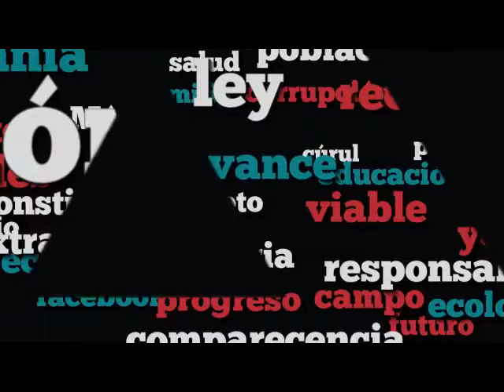Dip. Juan Romero (MORENA) - Iniciativa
La iniciativa del Dip. Juan Romero Tenorio (MORENA) tiene por objeto establecer que se procederá de oficio contra las personas que realicen actos en nombre de instituciones financieras que modifiquen o proporcionen información de actividades vulnerables.